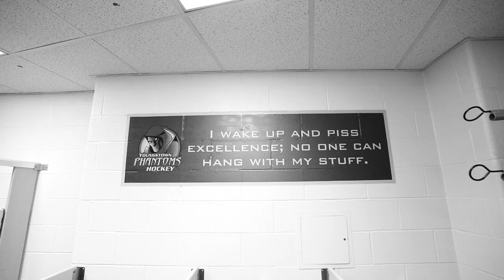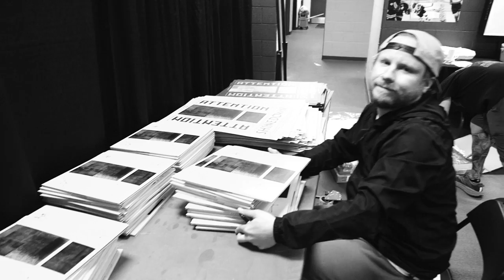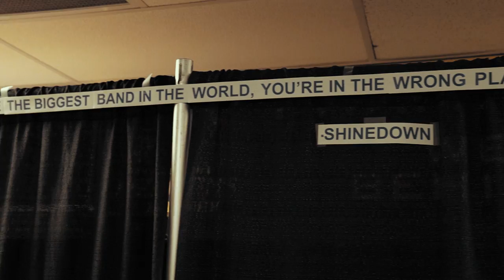Shinedown - Fall Tour 2021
Shinedown is on tour now with special guests The Struts, Ayron Jones, and Zero 9:36 (on select dates). Tickets at shinedown.com.

Sep 10 - Newark, NJ - Prudential Center
Sep 11 - Philadelphia, PA - The Met
Sep 12 - Danville, VA - Blue Ridge Rock Fest
Sep 15 - South Bend, IN - Four Winds Field
Sep 17 - Minneapolis, MN - Target Center
Sep 18 - Milwaukee, WI - The Rave / Eagles Club
Sep 19 - St. Louis, MO - Hollywood Casino Amphitheatre
Sep 21 - Bonner Springs, KS - Azura Amphitheatre
Sep 22 - Lincoln, NE - Pinewood Bowl Theater
Sep 24 - Oklahoma City, OK - The Zoo Amphitheatre
Sep 25 - Irving TX - The Pavilion at Toyota Music Factory
Sep 26 - Rogers, AR - Walmart Arkansas Music Pavilion
Sep 28 - Houston, TX - Smart Financial Center
Sep 29 - New Orleans, LA - Saenger Theatre
Oct 2 - Tampa, FL - Amelie Arena
Oct 3 - Atlanta, GA - Fox Theatre
Oct 5 - Chattanooga, TN - Soldiers & Sailors Auditorium
Oct 7 - N. Augusta, SC - SRP Park
Oct 8 - Saint Augustine, FL - The St. Augustine Amphitheatre
Oct 9 - Orlando, FL - Tinker Field

[please check venue websites for the most up to date Covid-19 protocols so we can ensure a safe environment for all]